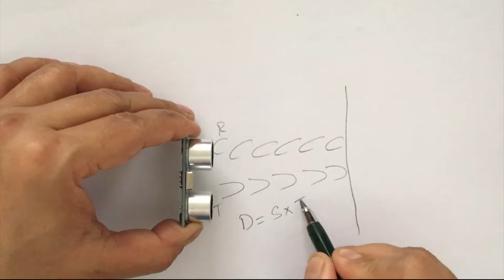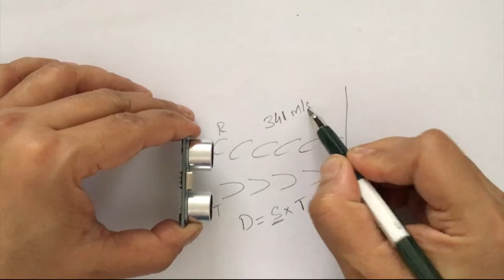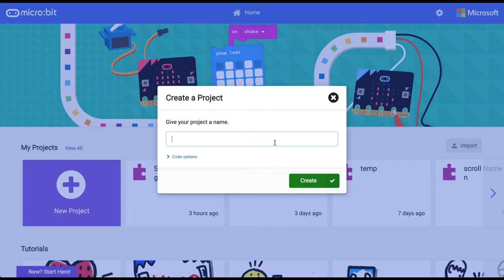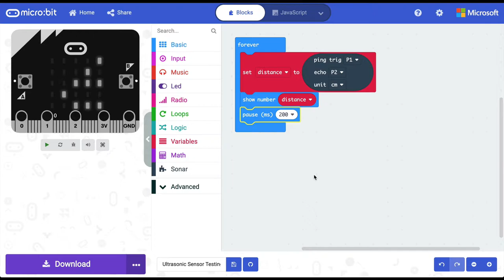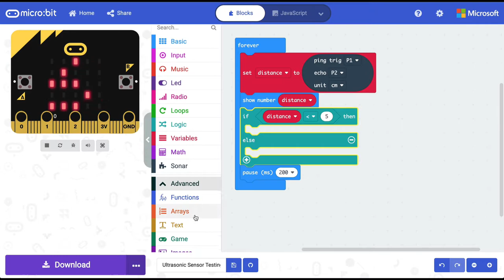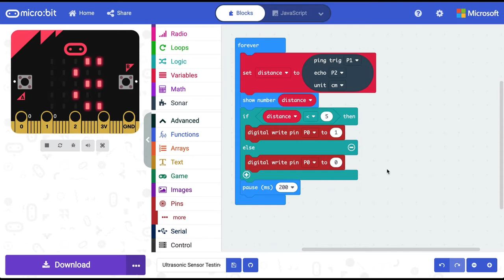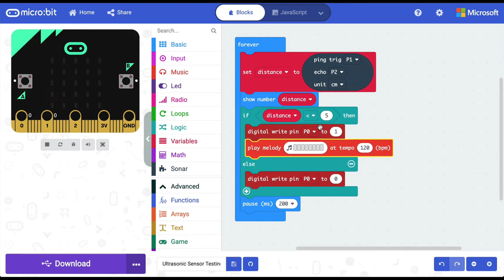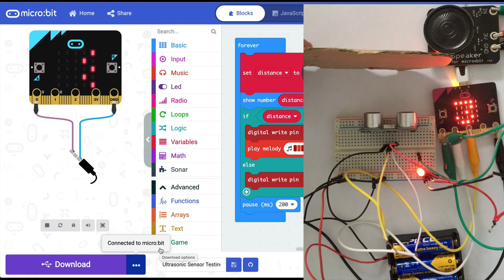micro:bit in Hindi - Ultrasonic Sensor (Car Reversing Alarm)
इस वीडियो में हम micro:bit में ultrasonic sensor लगा कर car reversing (proximity) alarm बनाना सीखेंगे।